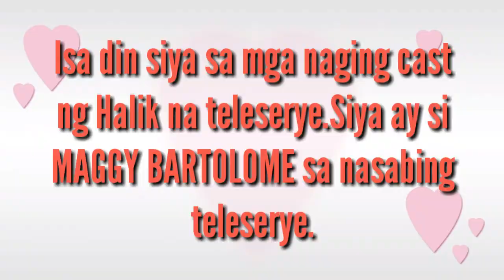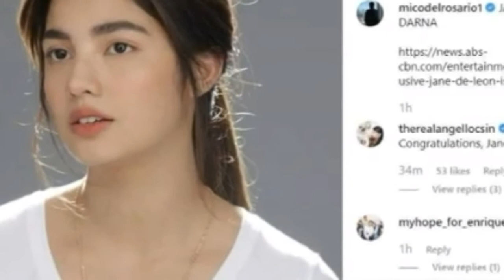DARNA LILIPAD NA//beshLORIE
All images and information used in this video are extracted from Google thru advance Google search engine. Thanks to google